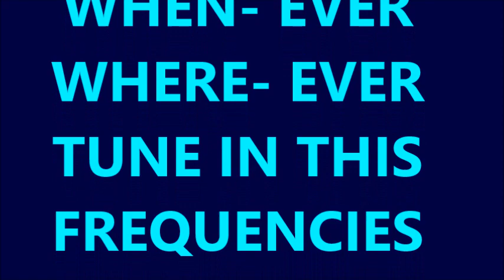💫🧬💫 AKA RA Transmission⭐️🧬⭐️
💙💙💙LOVE is the ANSWER to ALL that IS... no matter the question...and this must be confirmed at cellular level💎🧬💎

PLEASE LISTEN ATTENTIVELY TO THE CODES🛸🛸🛸✨✨✨👽👽👽

the human mind cannot understand…  but you should listen with your heart….💙it works!!!

in the deepest cell 🧬🧬🧬structure it transforms  from low frequencies to higher frequencies
there will never ever be any kind of translation in a human language. this specific  frequencies work on the HEART , molecules and cells.